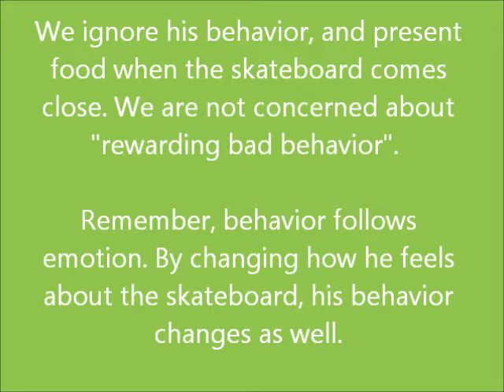Rudy the Rottweiler learns to like kids on skateboards